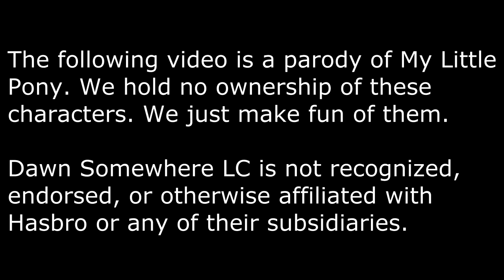Best Pet Owner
In the official My Little Pony episode, "Tanks for All the Memories", Rainbow Dash resorts to domestic terrorism to prevent winter and therefore make it so her turtle doesn't need to hibernate. No really, that's the plot. I'm told that if a turtle doesn't hibernate it's actually really bad for them.

If you were here early and wondering about the re-upload, somewhere along the way all the colors got white-washed.